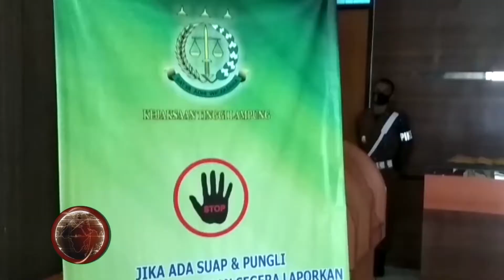HITV NEWS | KEJARI TANGGAMUS TETAPKAN 2 PPK TERSANGKA PEMOTONGAN DANA KPPS (14/08/2020)